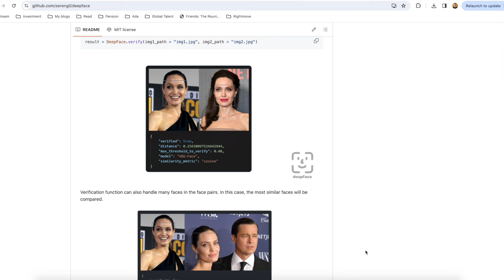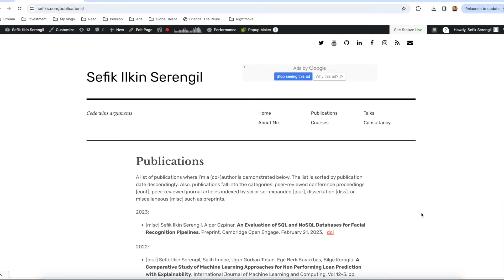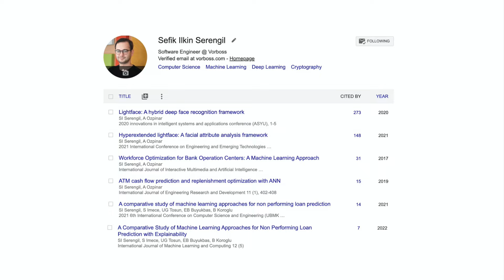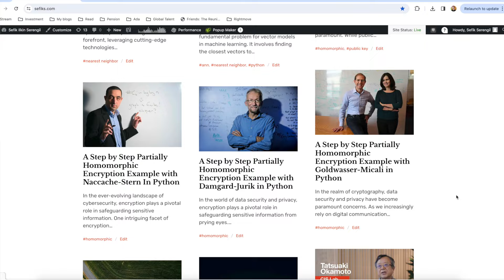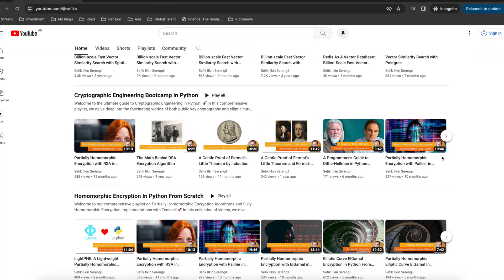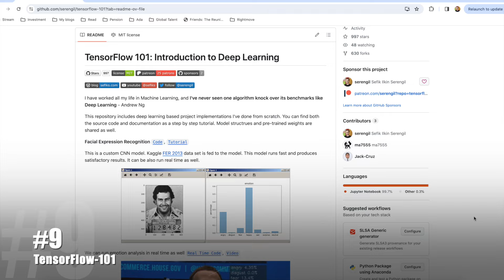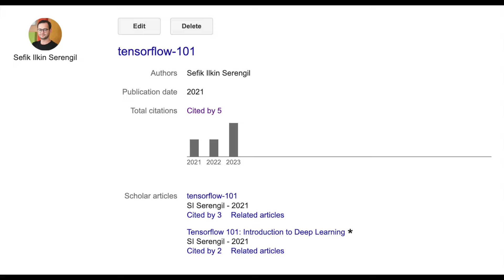İngiltere Global Talent Vizesi İçin Nasıl Onay Aldım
Bugünkü videoda, Birleşik Krallık İngiltere Küresel Yetenek Vizesi (Global Talent Visa veya Tier 1) için Tech Nation'dan yazilim muhendisi olarak onay almak için attığım inanılmaz yolculuğu paylaşmaktan heyecan duyuyorum. Eğer vize sürecinde ilerliyorsanız veya sadece bu süreçle ilgili meraklıysanız, bu video tam size göre! Cunku Global Talent vize Ingiltere'ye gelmek icin en kolay yontem!

🔍 Keşfedecekleriniz:

- Tech Nation onayımı sağlayan 18 günlük süreç.
- Dijital teknoloji sektöründe, özellikle yapay zeka ve makine öğrenimi alanındaki olağanüstü yeteneğimi sergilemek için sunduğum dokuz kritik belge.
- Her belgeyle ilgili detaylı bilgiler

📁 Belge Ayrıntıları:
1- DeepFace: Açık kaynak kodlu derin yüz tanıma kütüphanesinin detayları
2- Katıldığım Etkinlikler: Teknoloji meet-up'ları ve konferanslarda yaptığım konuşmalar, Datathon'da yaptığım mentörlük ve Neo4j Ninja ödülüm.
3- Çalışma Belgesi: Güncel ünvanım, başlama tarihim ve bonularla birlikte maaşımı içeren çalışma belgesi, maaşımı Birleşik Krallık endüstri standartlarıyla karşılaştırma.
4- Akademik Yayınlar: hakem değerlendirmeleri sonucu yayınlanan konferans bildirileri ve dergi makaleri
5- Akademik Doğrulama: İşim üzerine vurgu yapan bir akademisyenin referans mektubu.
6- Teknik İçerikler: Blogum, YouTube kanalım ve Stack Overflow üzerindeki katkılarımdan istatistikler.
8- ChefBoost: Güçlendirilmiş karar ağaçları kütüphanesi
9- TensorFlow-101 Deposu: Bilgisayar görüsü notlarımın derlemesini sergileme.

📈 Sonuçlar ve Tanıma:
- Açık kaynaklı projelerimin popülerliği, indirilme sayıları ve akademik etkisi hakkında bilgi edinin.
- Her kütüphanenin arkasındaki atıf, Google Scholar puanları hakkında bilgiler.

👥 Referanslar:
Onayıma ağırlık katan dört üst düzey yöneticiden referans mektupları.